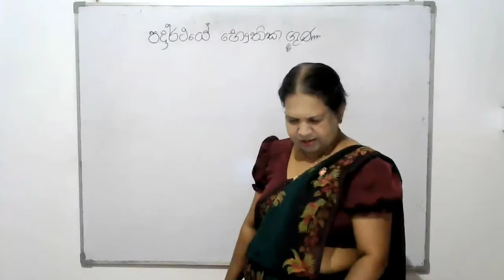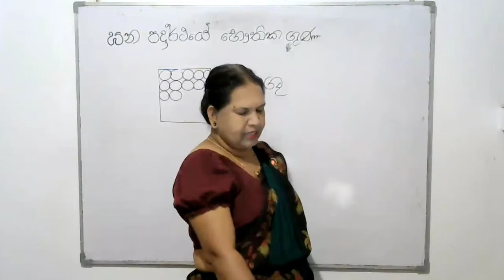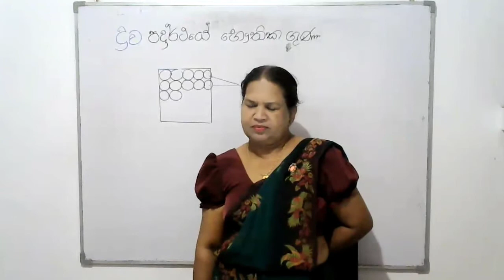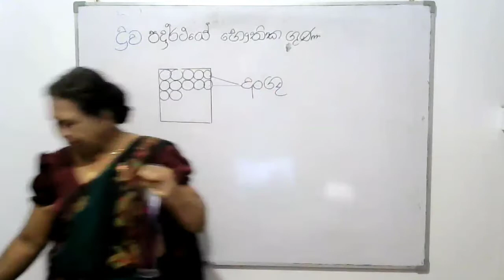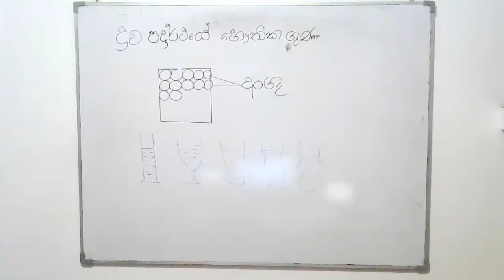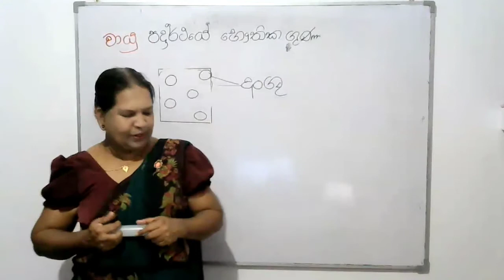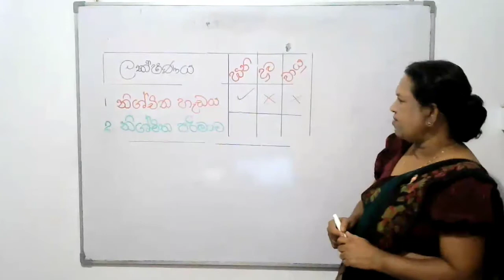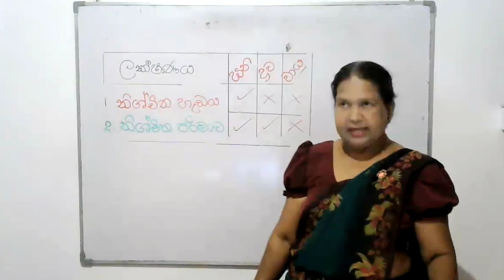8 වන ශ්‍රේණිය විද්‍යාව - පදාර්ථයේ ගුණ - භෞතික ගුණ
08 වසර හතරවන විද්‍යාව පාඩම වන පදාර්ථයේ ගුණ යටතේ අපදාර්ථයේ භෞතික ගුණ පිළිබඳව සාකච්චා කරයි.